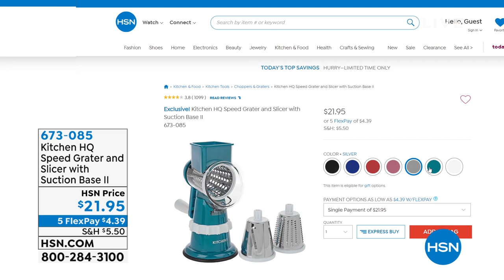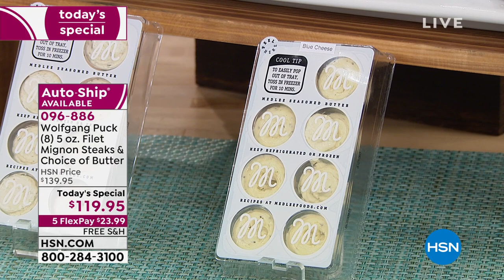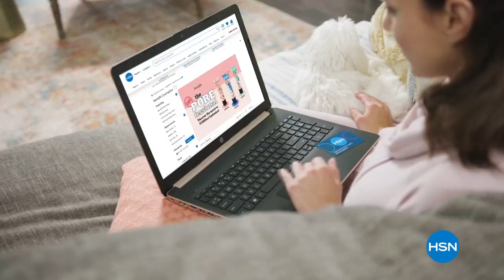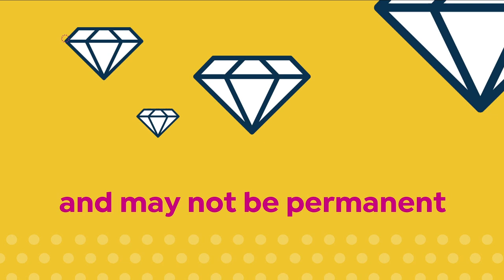HSN | Countdown to Summer 05.14.2021 - 04 PM